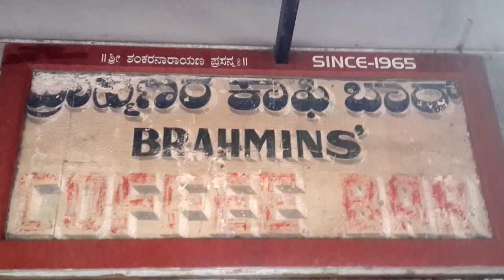Amazing Street Food of India Brahmins Coffee Bar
The Amazing Street Food of India, Bangalore  Brahmins Coffee Bar – Basavanagudi street food Brahmins Coffee Bar – Basavanagudi street food

Best YouTube Camera:
Sony HDR CX405

Panasonic HC-V160EB-K Camcorder

Tripod/ Monopod Mount Adapter for Mobile Phone with stand

Gorilla pod

Solid gear LED bulb lights

Dual socket LED light

"These soft idlis will melt in your mouth like snow.And the chutney is heaven."

"They serves really good and yummy idli vada and coffee Must try place."

"Best known for its trademark crispy vada with chutney and strong kaapi."

Traditional south Indian food at Brahmin's Coffee Bar Basvanagudi Bangalore. Best of Bangalore street fod, hot idlies with white butter melting into a traditinal green coconut and mint chutney, crisp vadas, the best kesaribath with ghee and pineapple served along with Bangalore's iconic hot strong filter coffee.